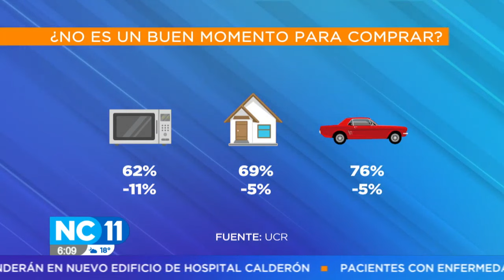Se recupera la confianza de los consumidores costarricenses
Una encuesta de la UCR reveló que el pesimismo entre los ticos disminuyó para el mes de Noviembre.
La confianza de los consumidores alcanzó el 44% en el mes de Noviembre, siendo el nivel más alto desde Mayo del 2018.